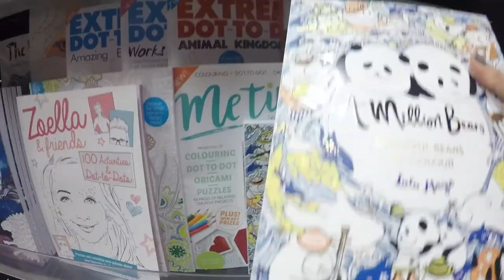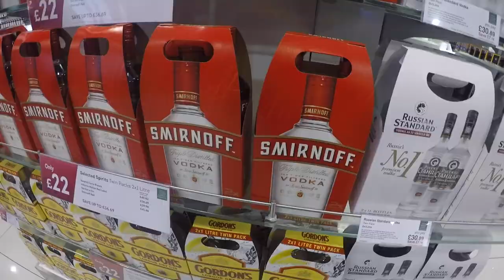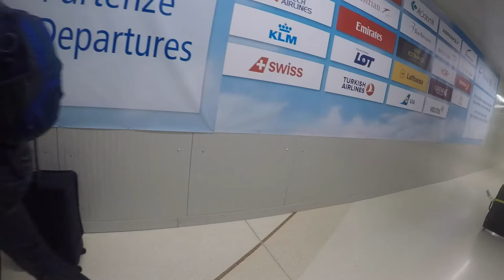VENICE DAY ONE! 🇮🇹 | VLOG #8 | LoGirlsThoughts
VLOG #8 | VENICE - DAY ONE

HELLO, EVERYONE! IT'S BEEN A MONTH SINCE I UPLOADED A VLOG. I'VE BEEN REALLY BUSY BUT I WILL TRY AND BE MORE CONSISTENT WITH MY VIDEOS.

JUST GOT BACK FROM VENICE, ITALY FOR AN EARLY EASTER HOLIDAY AND TO CELEBRATE MY MUM'S 50TH BIRTHDAY. HOPE YOU ENJOY THIS VIDEO!

HAVE A GREAT EASTER BREAK GUYS!

LOGIRLSTHOUGHTS XOXO

TODAY'S VLOG:

- EARLY MORNING CHECK IN
- I NEED TO START READING
- DROPPED MY PHONE
- DUTY FREE
- BREAKFAST AT WAGAMAMA?
- WATERBOAT / WATER TAXI
- HOTEL
- RIALTO BRIDGE & SAN MARCO SQUARE

IPHONE 7 PLUS AND GO PRO HERO 5 USED FOR VLOGGING

Add me on SNAPCHAT - PINAY-PIE